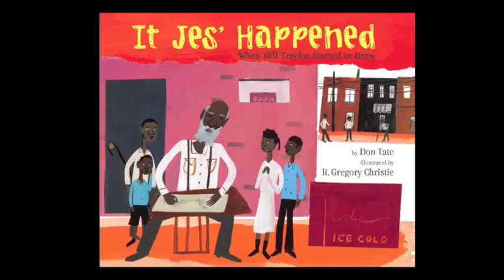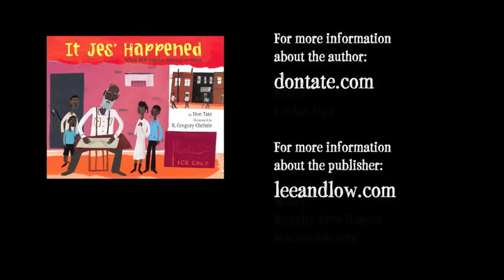IT JES' HAPPENED, by Don Tate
This is an official trailer created by the author.

Summary:  A biography of Bill Traylor, a former slave who began to draw pictures--based on his recollections of rural and urban life--at the age of 83.

For this and hundreds of other trailers, arranged by interest level and available for free mp4 download, please visit our main